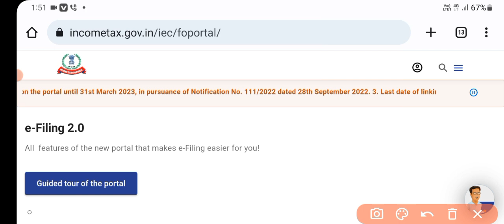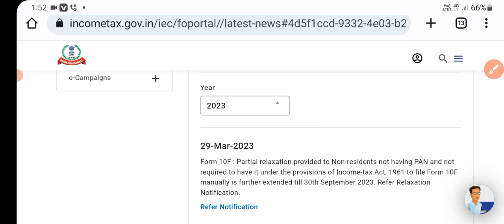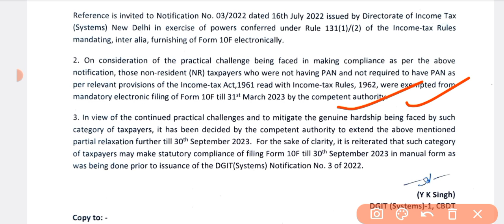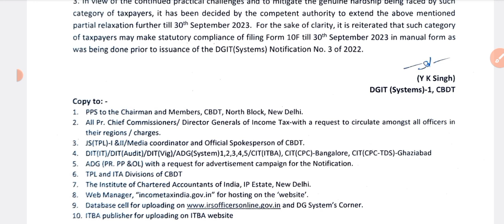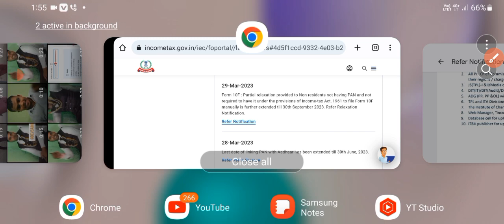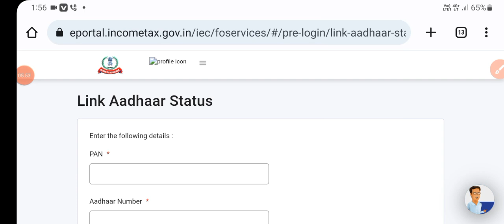1 April 2023: पैन कार्ड से आधार कार्ड लिंक करने की अंतिम तिथि में बढ़ोतरी | pen Aadhar link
1 April 2023: पैन कार्ड से आधार कार्ड लिंक करने की अंतिम तिथि में बढ़ोतरी | pen Aadhar link